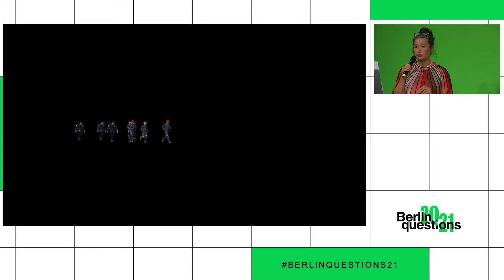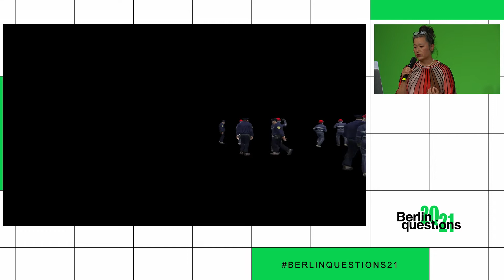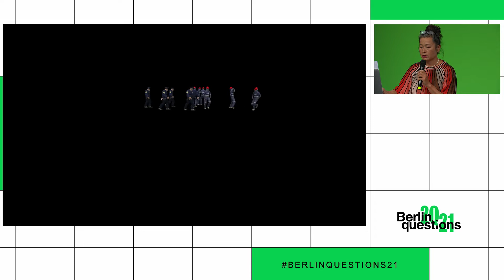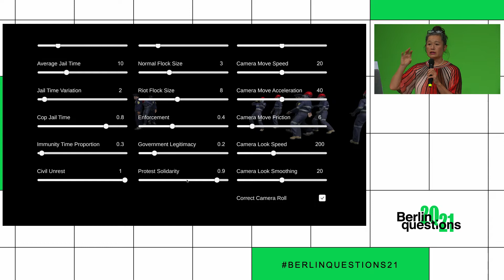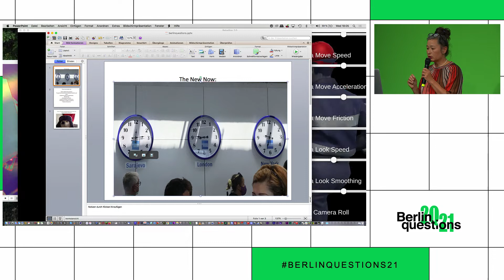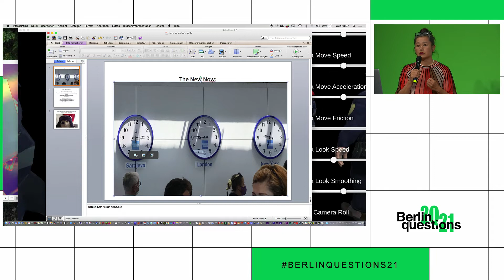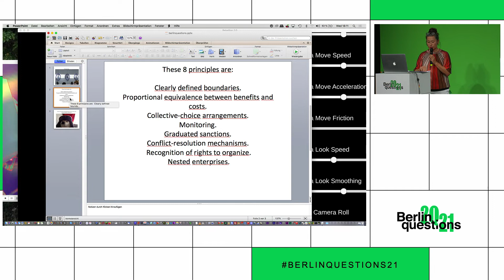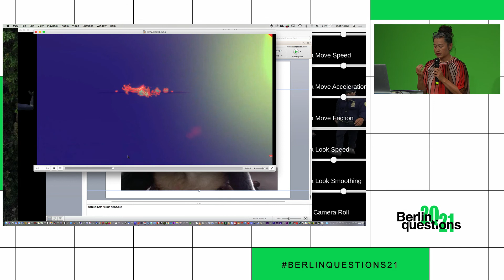Hito Steyerl: Professor for Experimental Film+Video, Co-founder Research Center for Proxy Politics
What are the lessons of the pandemic for our society? Hito Steyerl, Professor for Experimental Film and Video and Co-founder of the Research Center for Proxy Politics, talks about the social dilemma and the responsibilities and behavior of people in global crises.

to get an overview of our past conference edition in 2021 and the speakers who shared their ideas and visions for the cities of tomorrow.

Berlin questions is an annual conference that features disruptive and agenda-setting keynotes, panel talks and discussions, online and in person at several locations in Berlin. The conference edition in 2021 was titled Metropolis: The New Now and focused on local solutions to problems which are faced by metropolises. Over four days, politicians, scientists, journalists and artists as well as activists from all over the world discussed their experiences during the pandemic and their vision for urban life in the future.

Berlin questions 2021 was initiated by the City of Berlin, hosted by Governing Mayor Michael Müller and curated and organized by @visitBerlin.